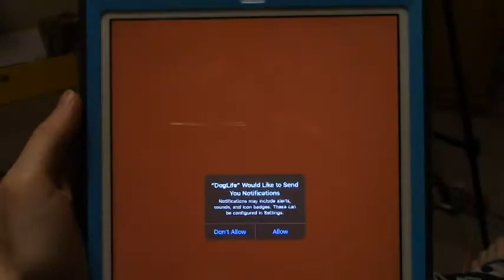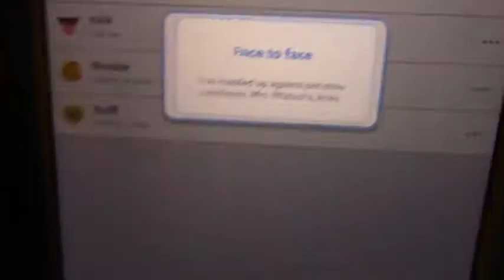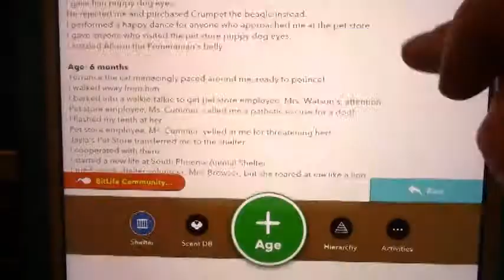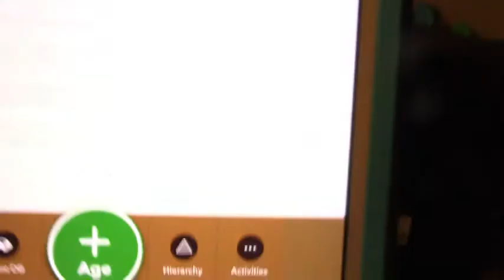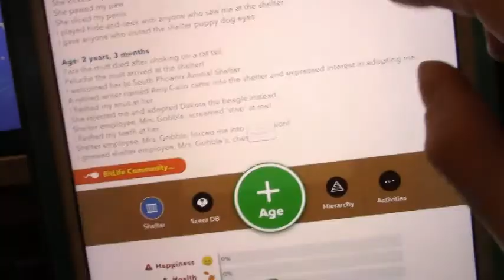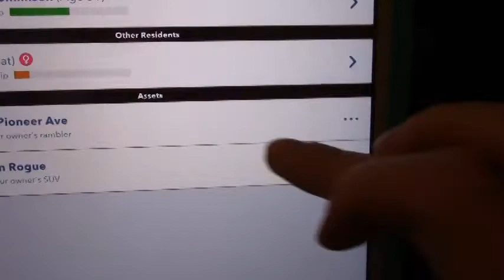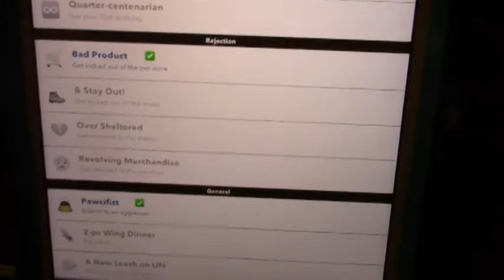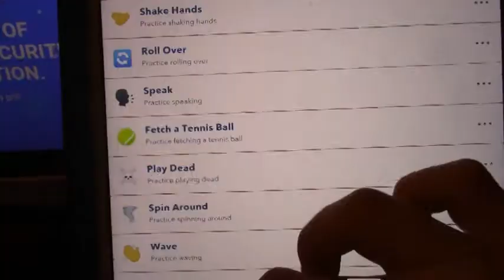Doglife, I've Got A Bone to Pick with You!!!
Everybody's playing it, and now Frybox is too! Here's the newest mobile game by Candywriter LLC, Doglife, where you can be a dog and do fun things like...sniff your shelter mate...and play by yourself...and look cute only to be passed over for the nasty beagle I STILL HAVEN'T FORGIVEN YOU CRUMPET!